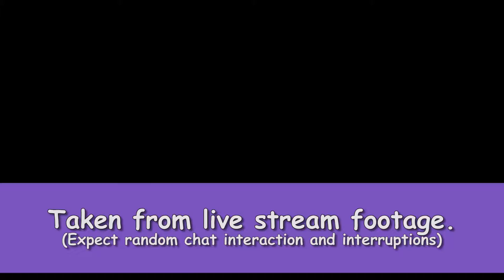Dishonored - Let's Play |Part 32| "Do You Think They Know We're Coming?"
I've been encouraged to playthrough Dishonored before the release of the second installment. I know very little of this game, other than what I've played so far. We are Corvo, the former bodyguard of the empress, now frames for her killing. Where will the story take us? I haven't a clue. Let's find out together.

If you are wanting to be super generous and REALLY like the content I put out there, you can check out my new tips / donation / subscription page I have over on gamingforgood.net right this is mainly for twitch but all donations will get shout outs in my next video as well as help drive content forward.